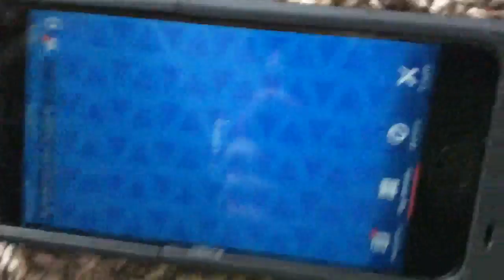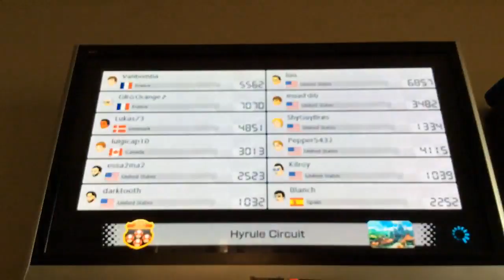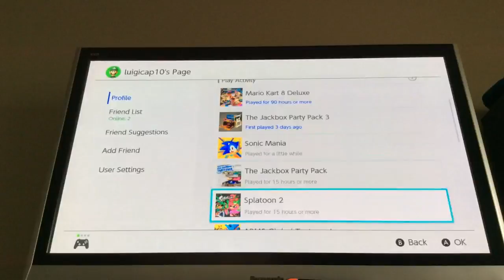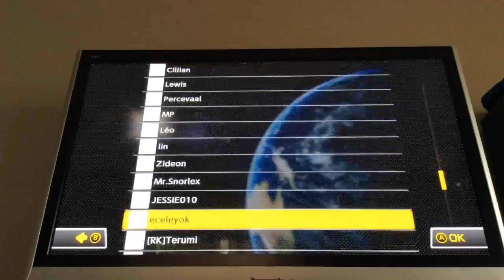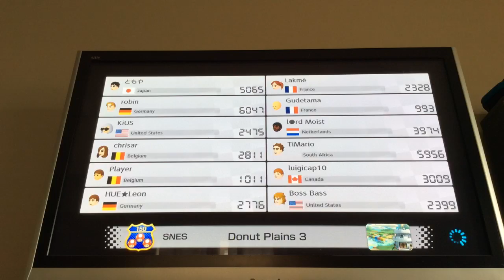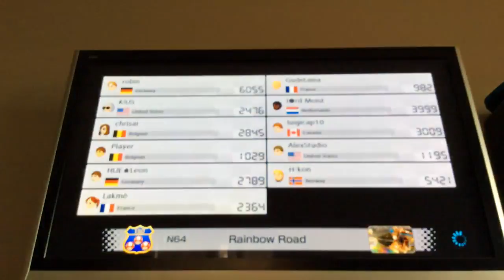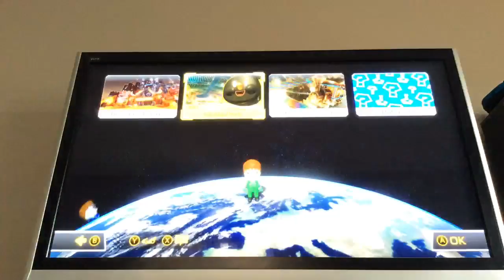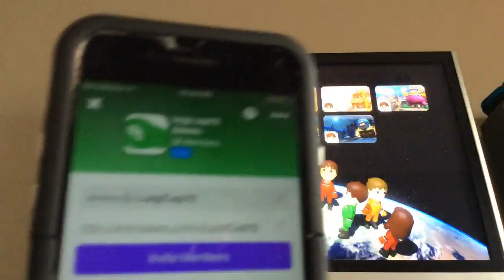Mario Kart 8 Deluxe Live #53